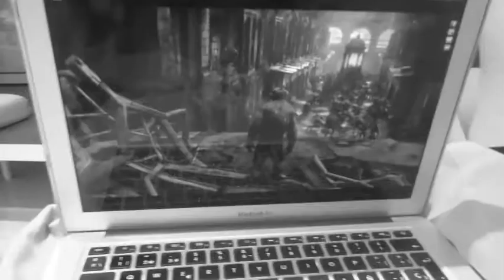Álex Gadea y sus ideas...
Álex Gadea, actor, me propuso ver una película… sin dormirme.. El Planeta de los Simios!!!
¿¿Lo conseguiré???
By Carolina Ribera